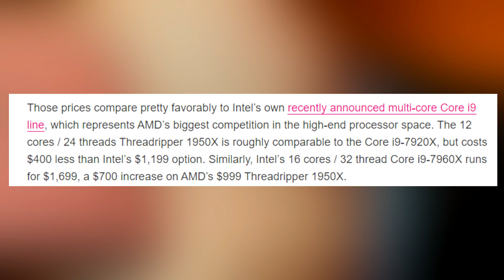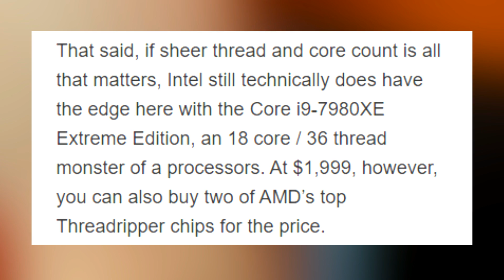AMD Ryzen Threadripper 1950X & 1920X. BETTER THAN INTEL??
A few months back, specifically in the month of May, AMD announced its high end multi core threadripper processors, and now we actually have more details on the chips.

Helpful Links/EENFO :

The threadripper line of processors will launch with two chips. The top tier model named the Ryzen Threadripper 1950X with an overpowered 16 Core/32 threads clocked and 3.4GHz with boost speeds of up to 4.0GHz. And the lower tier model which is still pretty powerful by itself, known as the Ryzen Threadripper 1920X. This lower model has 12 Core/24 Threads and a 3.5GHz base speed with boost speeds of up to 4.0GHz. The Top-tier model sells for $999, while the lower tier version sells for $799. That’s basically a $200 price difference but no matter which model you choose, you’re still guaranteed to get an amazing level of processing power from the chip.